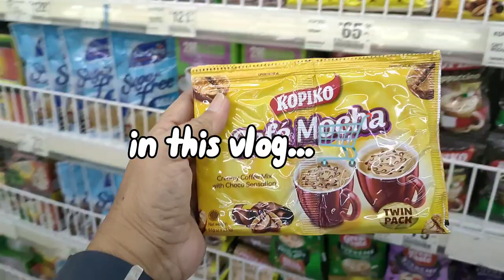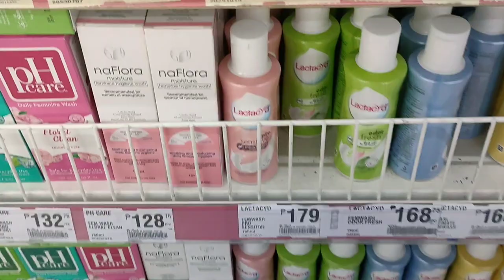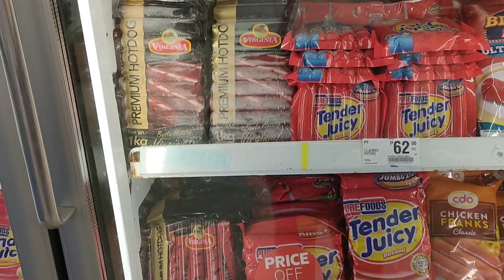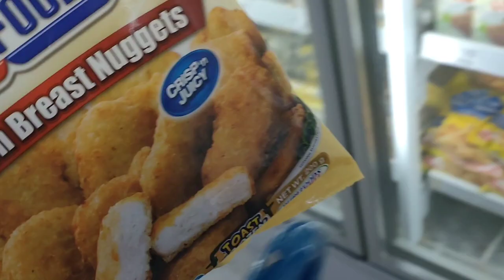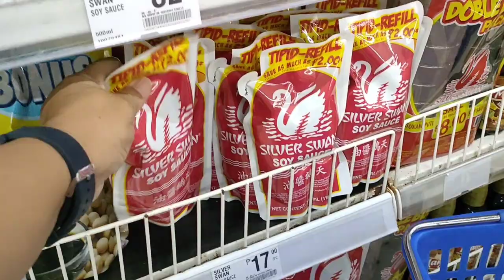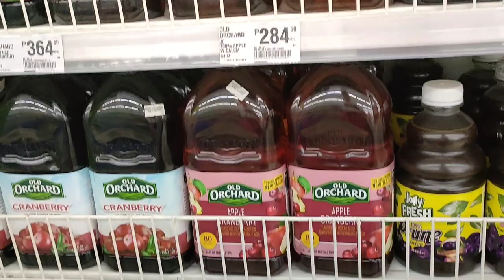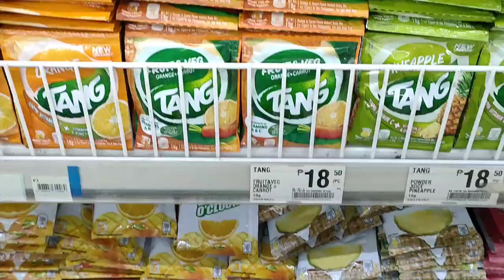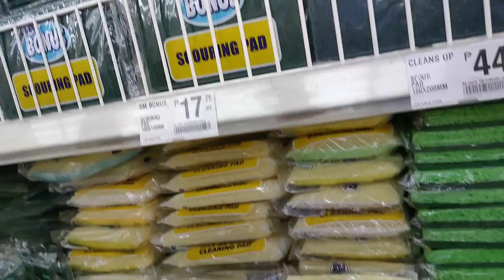GROCERY SHOPPING VLOG : Quick Grocery Shopping at Savemore Showing Prices